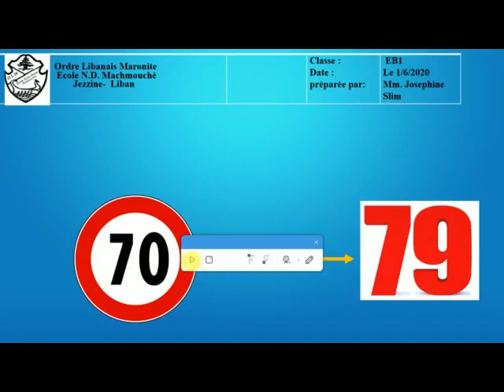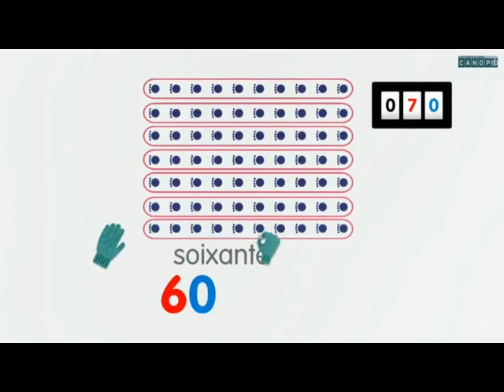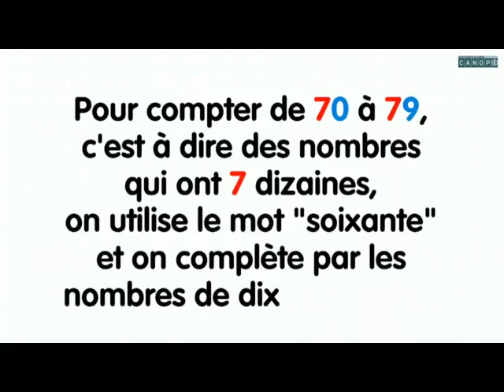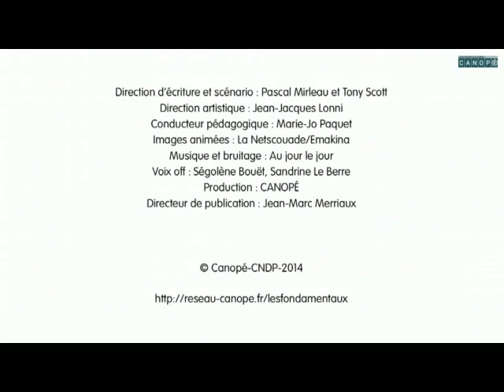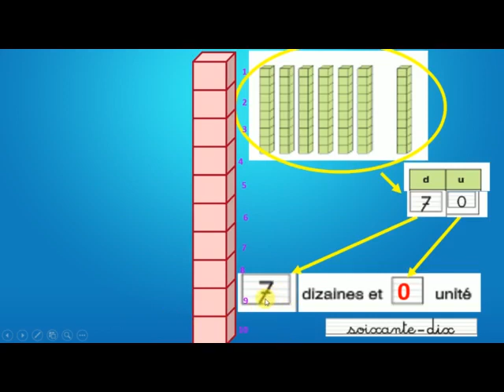Josephine Slim -Maths les nombres de 70 jusqu'à 79 - Eb1